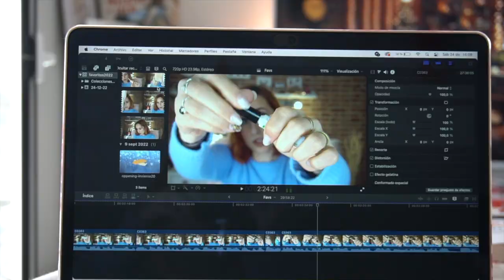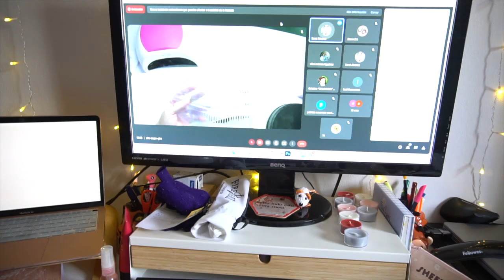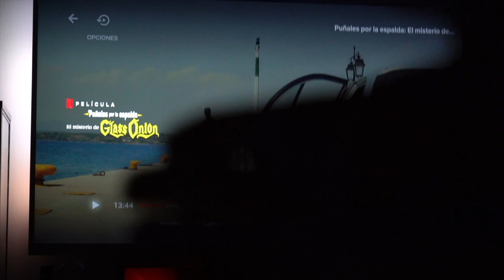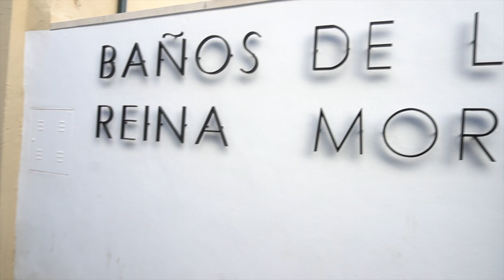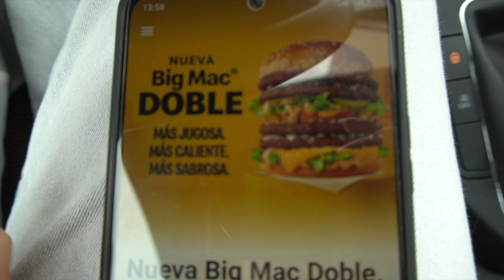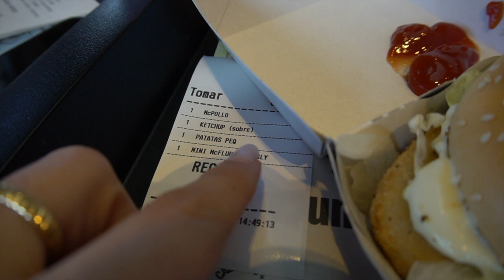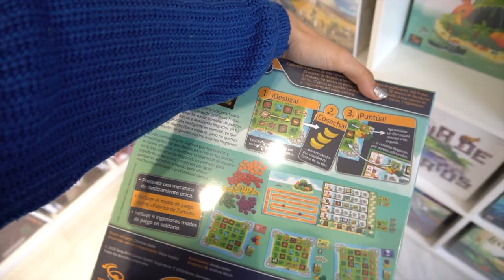Una semana conmigo 🎄 NAVIDAD de vacaciones 🎆 2022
Equipo Utilizado:
- Cámara - Sony 6300
- Micrófono de Solapa

- 5_O_July
- Parkside
- Easy_Sunday
- Fender_Bender
- Funhouse